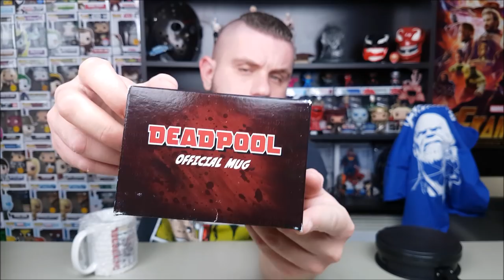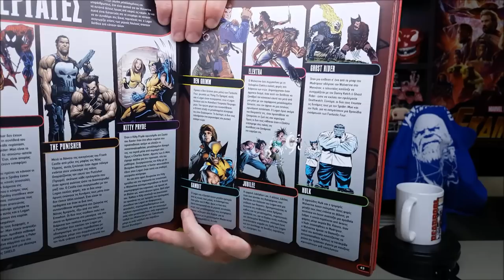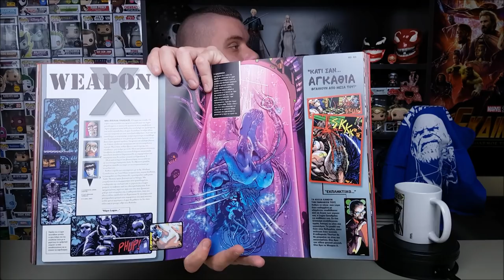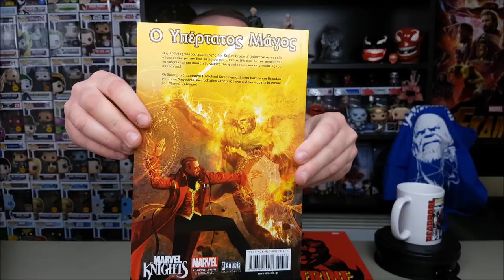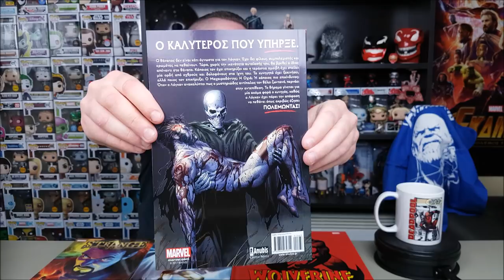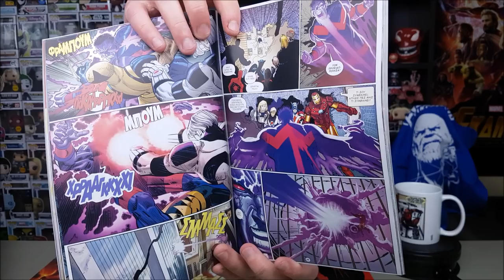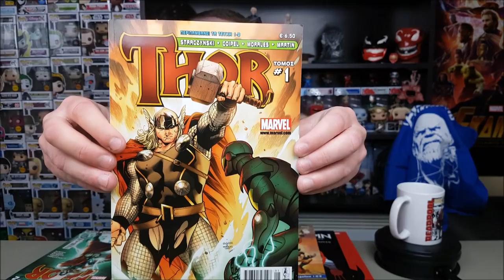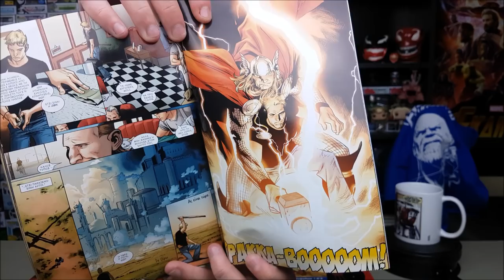Anubis Box II | Marvel Box #1 Unboxing | Ένας παλιόφιλος που γύρισε ανανεωμένος!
Το Anubis Box II είναι η εξέλιξη του Anubis Box. Ένα ανανεωμένο κουτί με καλύτερο σχεδιασμό,ειδικά επιλεγμένες Θεματολογίες και πιο συγκεκριμένο στην κάθε μία. Το κύριο βάρος του είναι στην γνώση και στην κουλτούρα μιας και είναι γεμάτο από Comics,Γραφικές Νουβέλες,συλεκτικά αντικείμενα και βιβλία (ανάλογως το κουτί που θα επιλέξετε)!